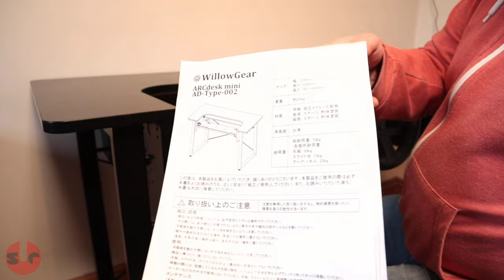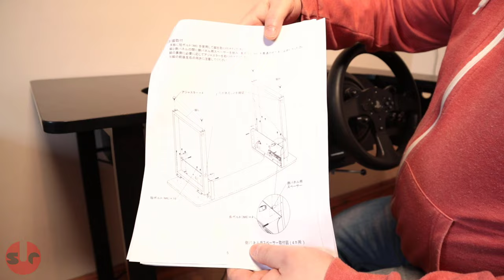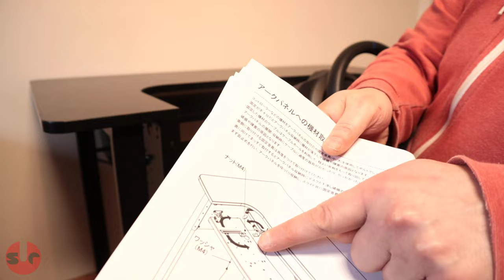ARCDesk Mini 👀1st look👀 The gaming desk for Sim Racers!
My first look at the ARCDesk mini from Willow Gear. This desk is specifically designed for gamers with the convenient feature of a flip under metal shelve for mounting a racing wheel, flight sim gear, or a fighting stick.

▶ Follow Sim Racing Corner on Twitter to get notifications on new videos and other sim racing malarky

🚗SIM HARDWARE🚗
▶ SIM LAB GT1 cockpit
▶ Leo Bodnar SimSteering 2
▶ Next Level Racing Motion V3: (UK) / (US)
▶ Heusinkveld Sim Pedals Pro
▶ Heusinkveld Handbrake
▶ DimSim Sequential
▶ Valve Index
▶ Derek Speare Designs P1 button box
▶ Lots of other bits and pieces

💾PC HARDWARE💾
▶ Intel i9-9900k
▶ Gigabyte VISION OC 24G GTX 3090
▶ Fractal Design R5 case
▶ 16GB Corsair 3000mhz RAM: (UK) / (US)
▶ Z370 Aorus Gaming motherboard (UK) / (US)
▶ EVGA SuperNOVA G2 1000 PSU
▶ SanDisk SSD PLUS 240 GB: (UK) / (US)
▶ Samsung 970 EVO 250: (UK) / (US)
▶ Crucial MX500 SSD: (UK) / (US)
▶ WD 2TB Desktop SATA Hard Drive: (UK) / (US)
▶ Antlion Audio ModMic: (UK) 5 / (US)
▶ Logitech 920 Webcam: (UK) / (US)